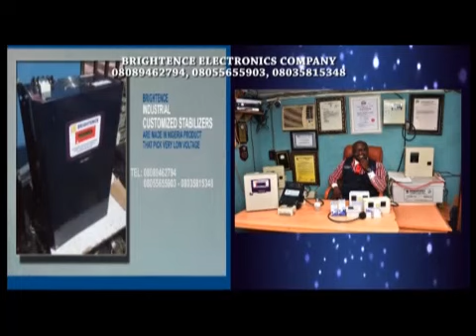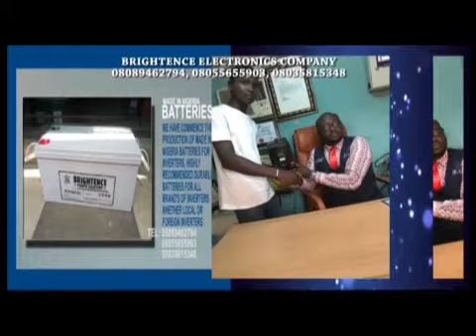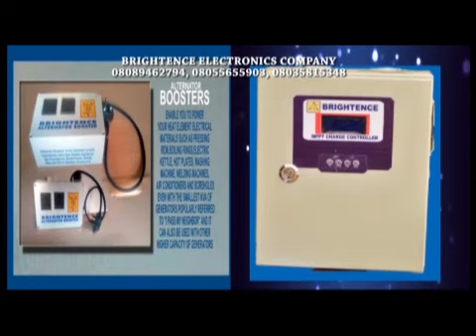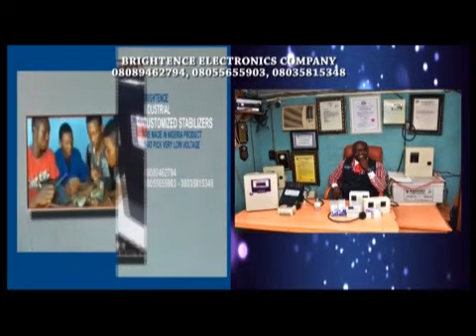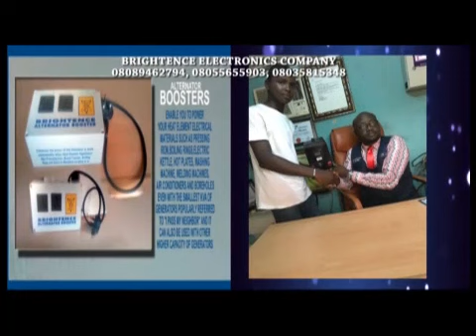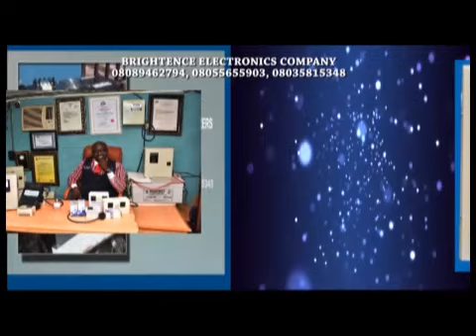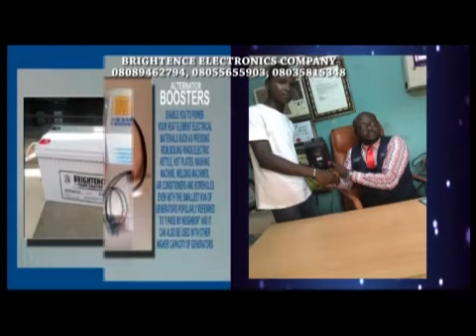RUSH HOUR: BRIGHTENCE ELECTRONICS COMPANY